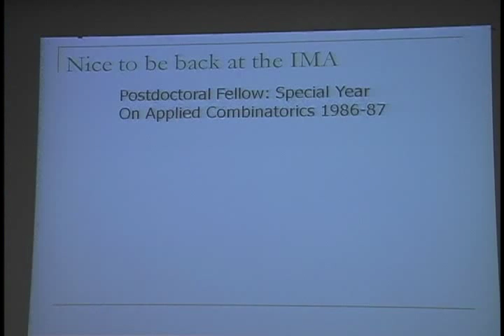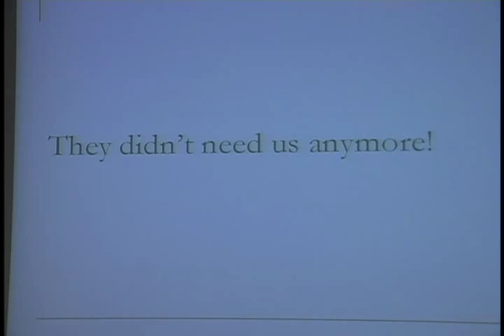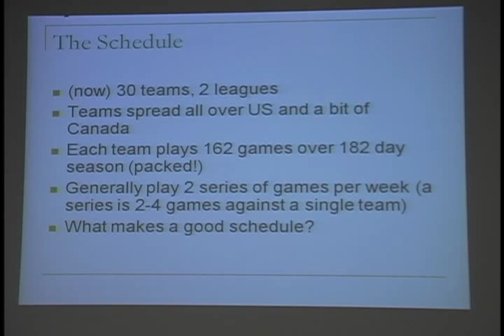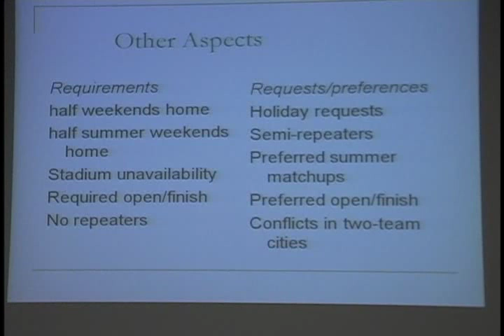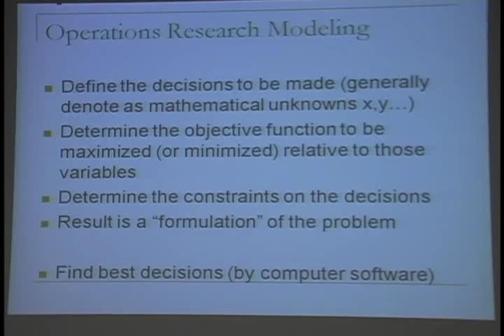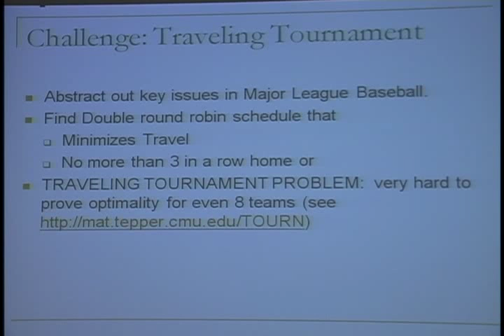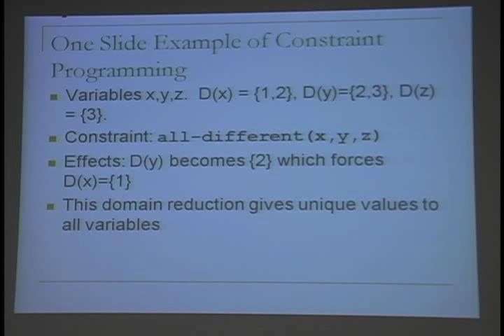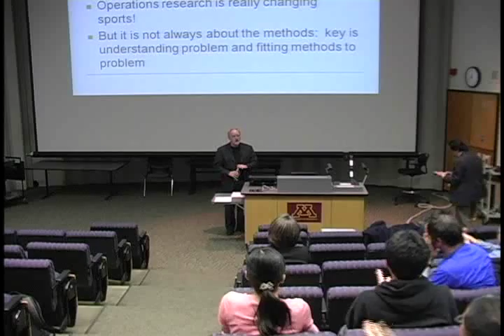IMA Public Lectures : Sports Scheduling and the Practice of Operations Research; Michael Trick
Sports Scheduling and the Practice of Operations Research
7:00P.M., March 4, 2009, Willey Hall 125
Michael Trick (Tepper School of Business, Carnegie Mellon University)

Major League Baseball is a multi-billion dollar per year industry that relies heavily on the quality of its schedule. Teams, fans, TV networks, and even political parties (in a way revealed in the talk) rely on the schedule for profits and enjoyment. Only recently have the computational tools of operations research been powerful enough to address the issue of finding "optimal" schedules. Trick will discuss his experiences in scheduling college basketball, major league baseball, and other sports, and show how operations research is revolutionizing the way sports scheduling is done.